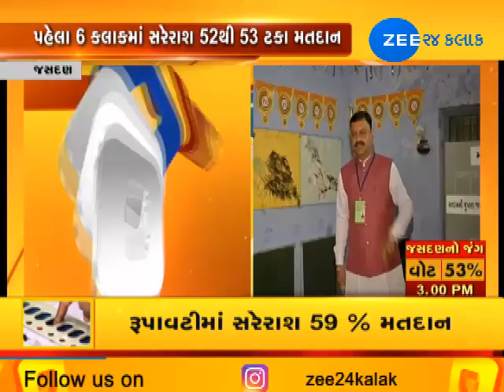Assembly by-poll in Jasdan live updates | Zee24Kalak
Assembly by-poll in Jasdan live updates